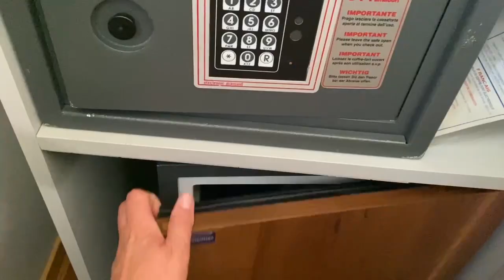Hotel Leopardi in Verona. Hotel with Parking. Review of the Hotel in Italy.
Verona can be safely called the city of love, because many travelers not only come here to see the beautiful architecture of the city, but they also come to Juliet's monument to ask her for love and happiness. Verona is a small city, yet very beautiful with many old houses and monuments.
My friend and I arrived in Verona by car for 1 day, so it was very important for us to choose an inexpensive hotel, but parking was a prerequisite. Hotel Leopardi is located near the center, walking to Juliet's balcony we walked only 20 minutes. There is a huge parking lot on site. The hotel has a small spa area, but it needs to be booked in advance, so unfortunately we could not get into it. The rooms are clean, with all the necessary things for a comfortable stay, I want to say separately that the room had a very large and very comfortable bed. After a long journey, we were able to sleep well and rest. The room rate was 110 euros, in which case it was more convenient and cheaper to book through the website than at the front desk. Breakfast is good: eggs, sausages, toast, jams, vegetables. You definitely won't leave hungry. There is a supermarket and gas station near the hotel. If you are planning a trip to Verona, I recommend this hotel to you.

Watch the Most Interesting Videos

Rebernia One of The Most Popular Restaurants in Lviv. Travel to Ukraine. Best Restaurants in Ukraine